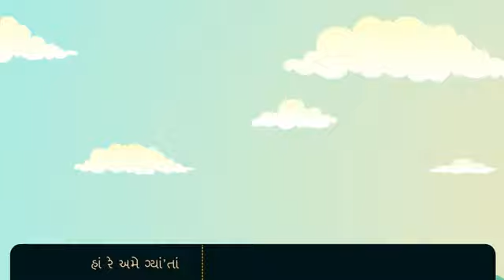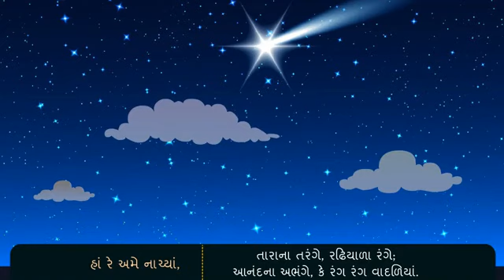ગુજરાતી, હારે અમે ગ્યાતા...... કાવ્ય